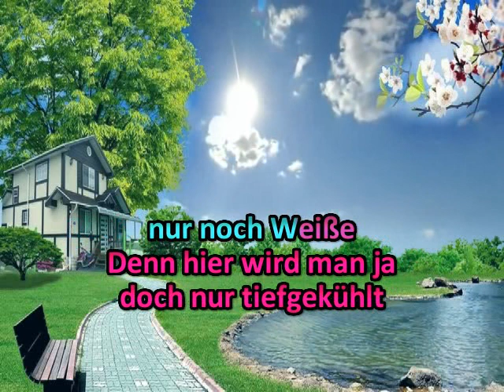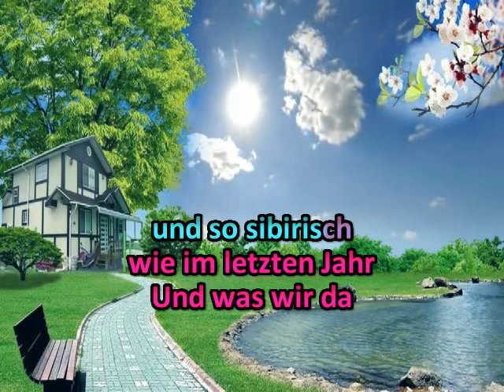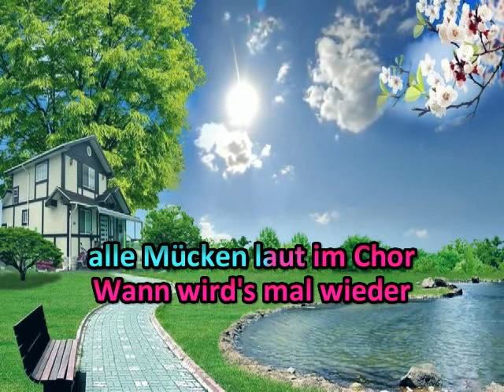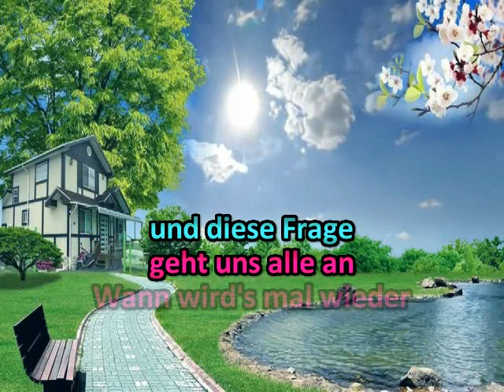Wann wird's mal wieder richtig Sommer * Rudi Carell * Karaoke